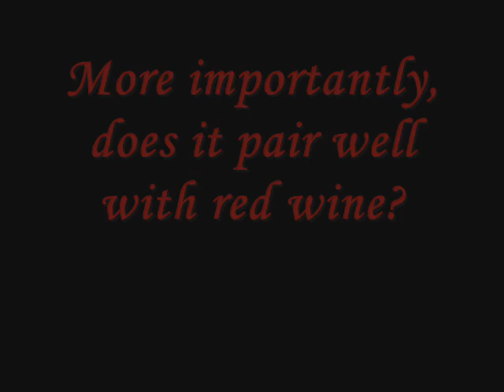Is Barracuda Edible?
Is Barracuda Edible? Is Barracuda safe to eat? I can safely say the answer to this question is, "It Depends". The Great Barracuda (Sphyraena barracuda) inhabits tropical atlantic waters and eats prey fish that contain ciguatera . Large individuals of this and other tropical species can indeed cause ciguatera poisioning in humans and animals. However the California Barracuda (Sphryaena argentea) like the ones I caught in baja are not only safe to eat but extremely delicious. Behold this video evidence.